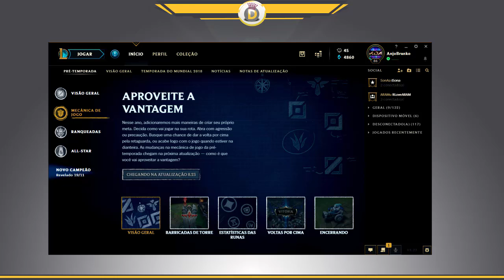📌 Pré temporada 2019 e atualização 8.23 -- O que esperar?